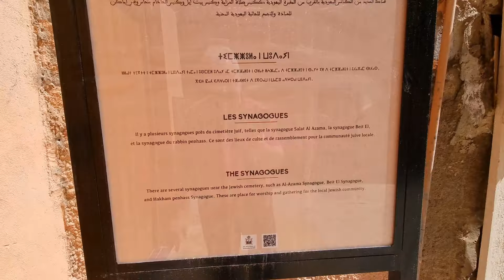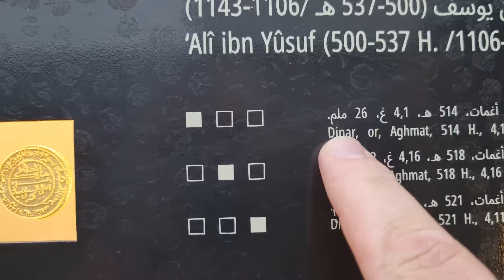Marakeš - egzotični centar kraljevine Maroko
Marakeš, prva istorijska prestonica Maroka, a danas egzotični centar kraljevine i užurbana turistička košnica. Zanimljiv grad koji svakako treba posjetiti, ali ako ne možete uživo, onda možete preko ovog videa.